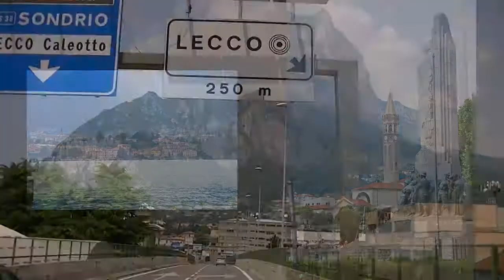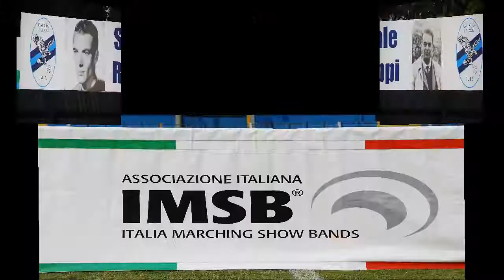General Vincent Lecco Field Competition 2013